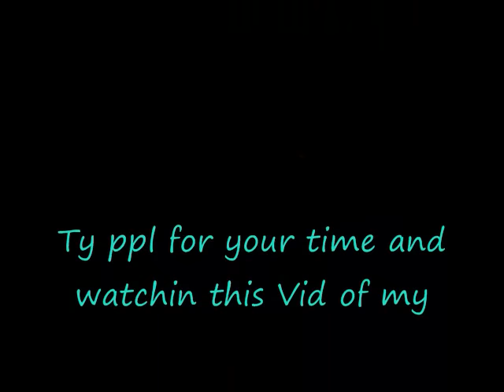Sean Paul - Breakout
Sean Paul's song Breakout from "The Trinity" Album

Lyrics:

[Intro:]
Calling all wild out squadron, come report to duty
Sexy ladies with the duty come shake that booty...JA girls

[Chorus:]
Breakout, breakout (Bruk wine) breakout, breakout...
Breakout, breakout, breakout, breakout, breakout...

[Verse 1:]
Pass me the nitro make me get hype yo
Gal deh ya nuff, gimme one fi di night yo..
DJ keep the mix them tight yo, Hennessy and Red Bull make me get psycho
Dirty dancing cause we no polite yo, feel it a bounce on me left and me right yo
Make the girls get high like a kite yo, one thing mi waan you do right now.

[Pre-Chorus:]
Gal move, what you waiting for..waan fi see ten ton of phat gal on the dancefloor
Do you thing cause you know you secure, gal just bruk out cause you hard to the core,

[Chorus:]

[Verse 2:]
Woman just go all out and do you ting ting..Waan see you body and you phat ass a swing swing..
Another round of the juice and the Ginseng, sip it up girl and make it start sink in..
Pon di dancefloor now when we linking rub it up girl on the edge of the brinkin'
We don't care what people be thinking, cause you done know we a bun down the building

[Pre-Chorus:]

[Chorus:]

[Verse 3:]
Woman just keep on dancing. After party romancing
Girl just gimme that chance and. I'm goin' keep it poppin' tonight
Just keep it movin', girl just keep it groovin'
That is how we crusin'. we goin' keep it poppin' tonight

[Pre-chorus:]

[Chorus:]